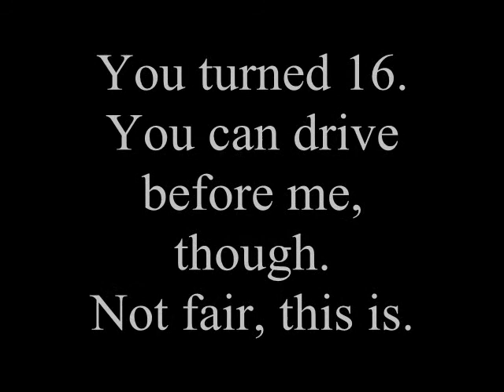Happy Birthday Sol!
Yes. 16 is she. Her username is Arcatdia, go say happy birthday at her.
Seriously. Do such.

Yay, Sol, you get a crappily animated Latin story, because I'm sure you want to be reminded of school on your birthday!

For those of you who don't get it... don't expect to get it.